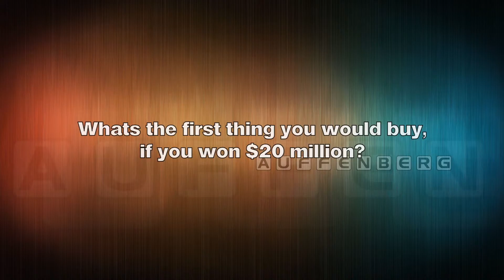Get to Know Auffenberg Kia Salesman Robert Corey